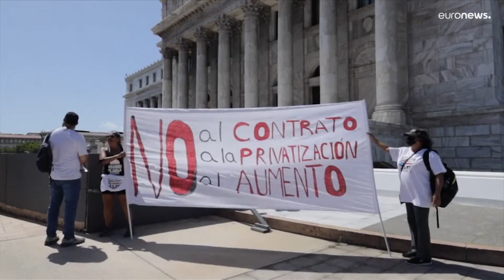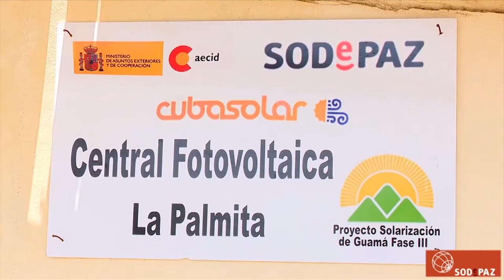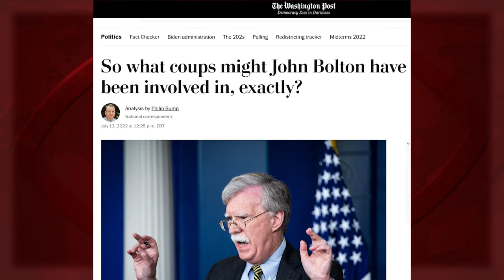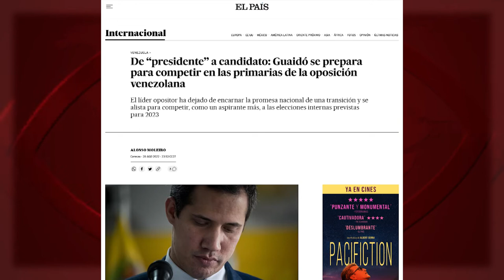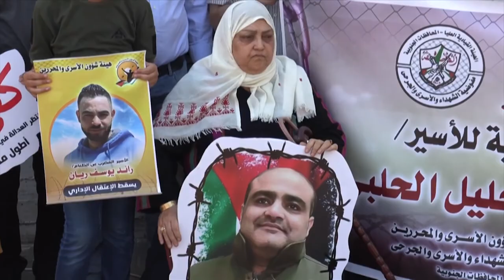Cuba: ¿crisis eléctrica o los efectos de una guerra?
Si en Cuba grupos de personas protestan, desesperadas, por los cortes de luz, nos aseguran que la gente muestra así “su desacuerdo con el régimen” y sale “a las calles a pedir libertad”. Pero si, en Puerto Rico, la policía dispara gases lacrimógenos, a quemarropa, a quienes protestan contra los apagones, o si golpea a periodistas, ¿por qué no leemos términos parecidos, como “régimen”, “represión” o “libertad”?